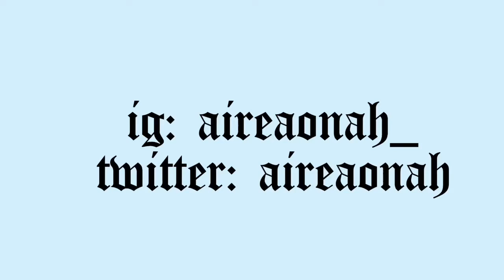I’M IN FLORIDAAAA